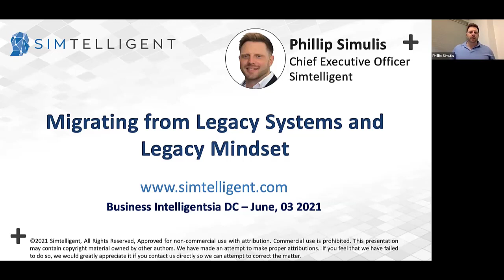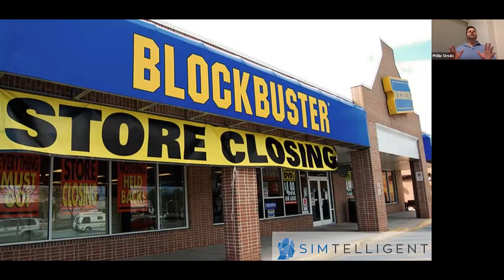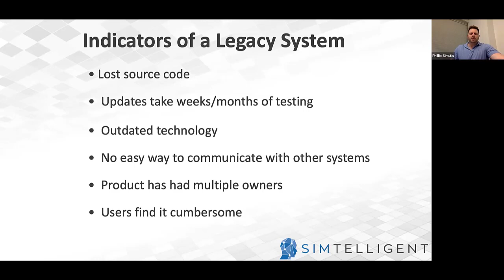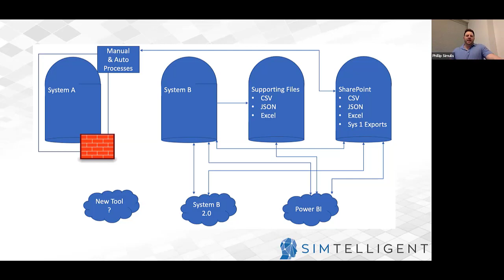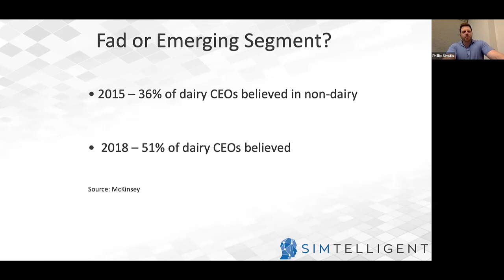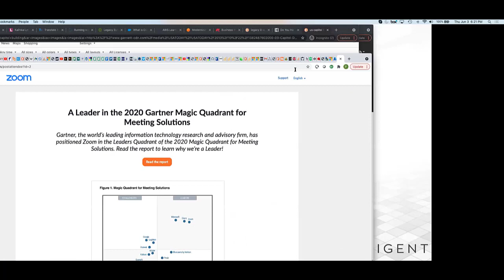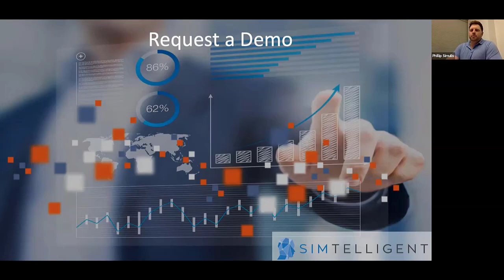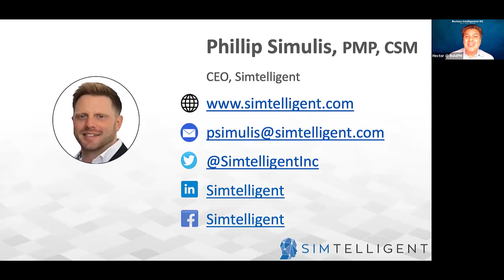Migrating From Legacy Systems and Legacy Mindset | June 2021 Business Intelligentsia DC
Many organizations rely on legacy applications and even fairly modern, yet siloed applications to manage their data – whether it's that old-school VB.NET application or the legacy COTS solution a vendor sold them that doesn’t quite perform as promised.

These systems often become business critical since they are engrained into many processes within the company. At the same time, their age often means that the knowledge about how they work is mostly lost and it can be quite costly to replace them with something newer.

About Phillip Simulis
Phillip is CEO of Simtelligent and has over 15 years of experience designing innovative solutions in health insurance, medical devices, research and development, federal, financial and commissary industries. His ability to think outside the box has solved technical challenges when his clients have had no viable options.

About Simtelligent
Simtelligent provides custom business analytics solutions, data management and integration solutions, data and analytics training and support for clients ranging from midmarket companies to large government contractors. Visit: simtelligent.com.

About DC Business Intelligentsia
We inspire business leaders, data scientists and architects, and business intelligence and analytics developers to massively improve companies through the better use of data and business intelligence.

We are a group of over 2,000 like-minded business intelligence and data analysts, data scientists, data architects, analytics/business intelligence application developers and business/data managers and leaders from the greater DC metro area who gather monthly to network, learn about leading methods and tools and share the latest techniques and technologies. We host meetups on the first Thursday of each month at MakeOffices in Tysons, VA.

Join us to connect, learn and grow from like-minded data scientists, business analysts, data managers and analytics developers.

Want to demo your Big Data Analytics, Data Management/Quality, or Business Intelligence platform or application suite?

Set up an appointment to discuss a suitable topic and demo.